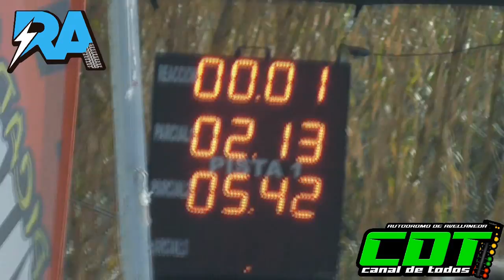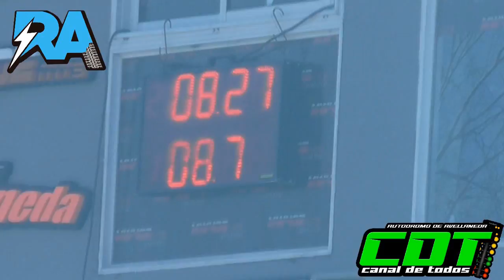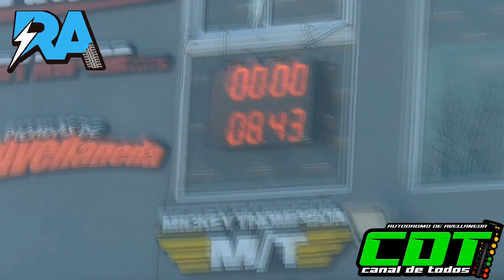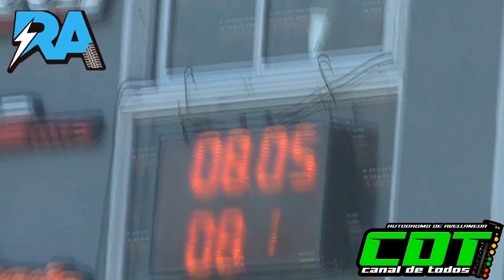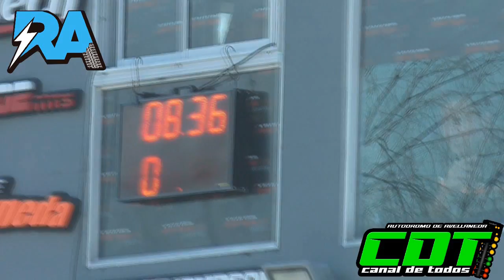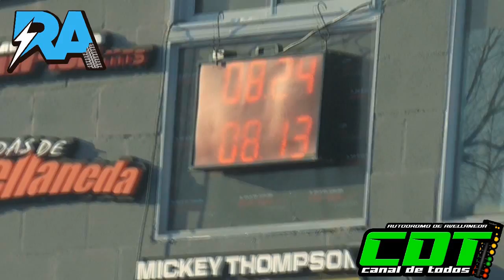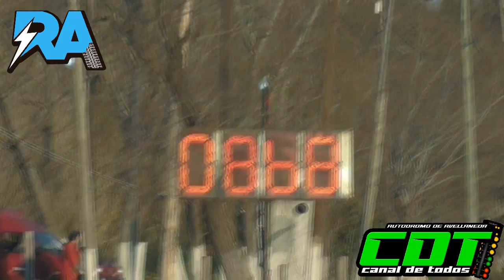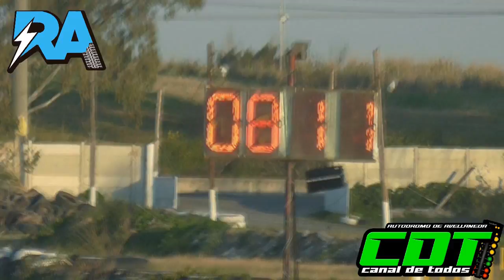Radialera 31/7/2021 CDT Autodromo de Avellaneda